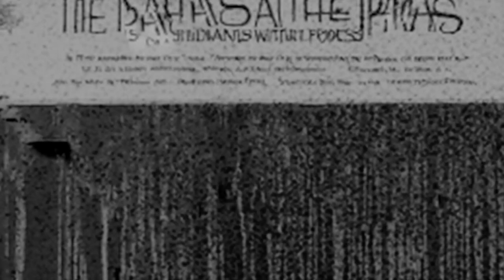Boom Bap Type Beat " I've Been "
Step into a realm where the rhythmic heartbeat of classic boom bap meets the soul-stirring melodies of yesteryears. In this captivating instrumental journey, immerse yourself in the timeless essence of hip-hop's golden era.

Crafted with meticulous care, this boom bap beat pulses with warmth and authenticity, invoking memories of vinyl crackles and urban landscapes. Its soulful chords and hypnotic drum patterns transport you to a place where every note tells a story.